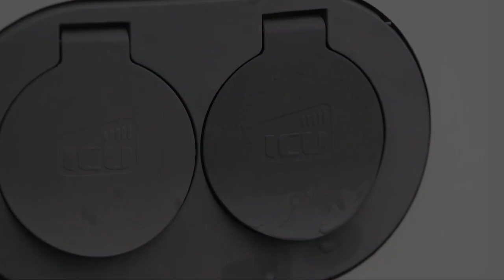Becoming the industry standard when standardisation is not standardised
The process of standardisation isn’t standardised. So what’s the best way to make sure your product stands a chance of becoming the industry standard? PhD researcher Paul Wiegmann has been investigating. Read about it on RSM Discovery

Paul Moritz Wiegmann, Henk J. de Vries, Knut Blind (2017) Multi-mode standardisation: A critical review and a research agenda. Research Policy Volume 46, Issue 8, October 2017, Pages 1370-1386.

Music (CC): oymaldonado - salsa loop intro, PK Jazz Collective - Mother will call.